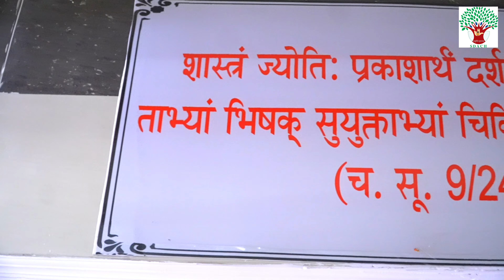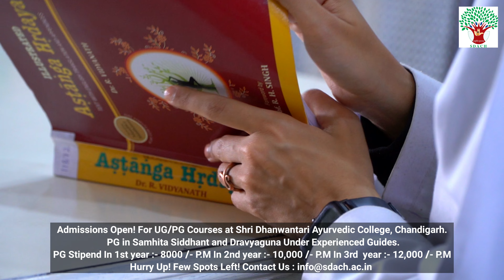DEPARTMENT OF SAMHITA & SIDDHANTA | Shri Dhanwantry Ayurvedic College & Hospital, Chandigarh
Presenting you with the department tour of Shri Dhanwantry Ayurvedic College & Hospital, Chandigarh. Here's a small glimpse of the Department and faculty of Samhita & Siddhant .

Shri Dhanwantry Ayurvedic College is proud of being located in Chandigarh, one of the most famous and modern cities of India, situated in the foot hills of Shivaliks, Gateway to Himachal Pradesh and having privilege of being the Capital of Punjab and Haryana.

The College is recognized by Central Council of Indian Medicine (CCIM), New Delhi and affiliated to the Shri Krishna Ayush University, Kurukshetra, for B.A.M.S. (Ayurvedacharya) Course & PG Courses in Department of Samhita Siddhant & Dravaguna. Apart from academics the college has an astonishing NABH accredited hospital with well running Patient outflow.

The College has produced well-trained Graduates so far who are serving the ailing humanity in urban as well as rural areas and are well placed in Govt. Services or in their private enterprises. The College has gained distinction as various important and well-known pharmaceutical companies of the country have shown keen interest in the activities and development of Ayurveda in the College.

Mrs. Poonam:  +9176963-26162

Background Music in the Video: Ancient Love
Visual illustrations: Sanskrit Language of Gods